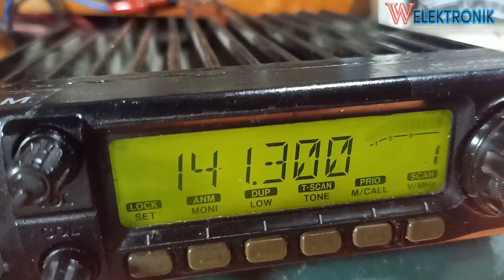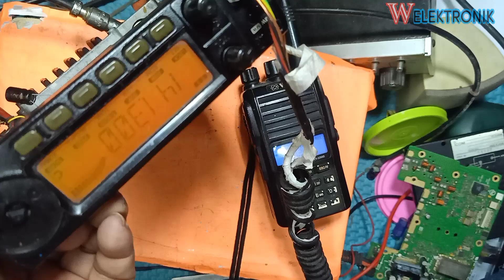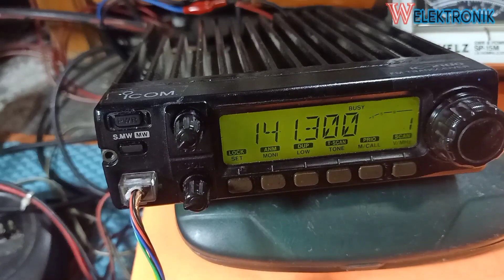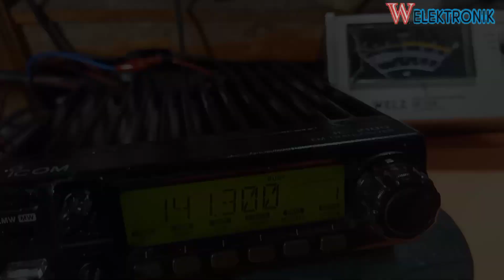icom ic 2100 rx tx mendenging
kasus radio ini menerima ngedenging volume di tutup habis terap denging di speaker .
 transmit denging ke speaker makin keras.

icom ic 2100 specs
icom ic 2100 manual
icom ic-2100h mods
icom ic-2100 fm transceiver
icom ic-2100h programming
icom ic-2100h programming software
icom ic-2100 specifications
icom ic-2100 user manual
icom ic-2100 rigpix
manual book icom ic 2100
cara setting icom ic 2100
cara reset icom ic-2100
daftar harga rig icom ic 2100
icom ic-2100h manual español
icom ic-2100 for sale
icom ic-2100 fm
final icom ic 2100
rig icom ic 2100
spesifikasi rig icom ic 2100
harga rig icom ic 2100
icom ic-2100h microphone
icom ic-2100h service manual
icom ic-2100h software
lcd icom ic 2100
icom ic-2100 mods
icom ic 2100 mic
icom ic-2100h user manual
icom ic 2100 price
icom ic 2100h price
manual icom ic-2100 portugues
icom ic-2100h specifications
skema icom ic 2100
icom ic-2100-t
คู่มือ icom ic-2100-t
icom ic 2100h manual usuario en español
radio vhf icom ic 2100h
harga icom ic 2100
ic 2100